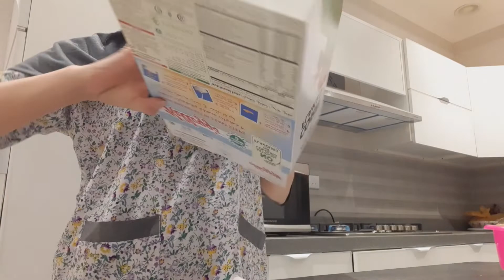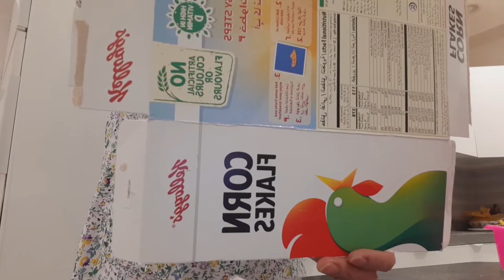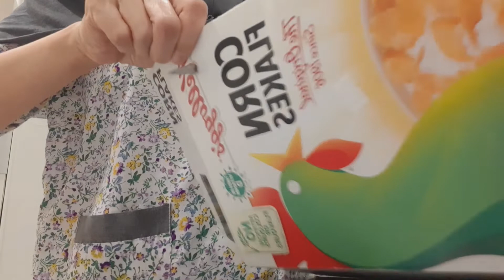two little baby dove